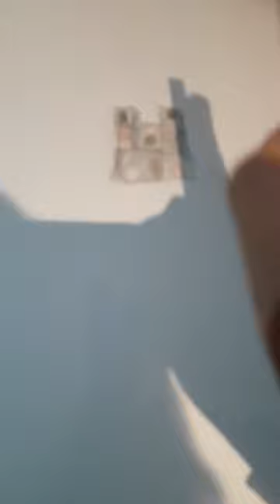6 de septiembre de 2023